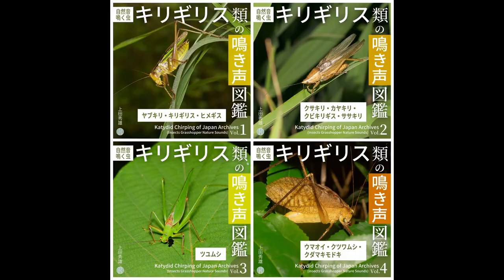アイドリング鳴きウマオイ キリギリス類の鳴き声図鑑VOL 4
音楽配信サイトよりリリースしたVol.4はキリギリス類10種 (35分)。品番：RIR0042

タイワンウマオイ、ハタケノウマオイ、ハヤシノウマオイ、アシグロウマオイ、タイワンクツワムシ、クツワムシ、ダイトウクダマキモドキ、ヒメクダマキモドキ、サトクダマキモドキ、ヤマクダマキモドキ

例えばAmazon Musicでは
MP3ダウンロード 1曲200円／アルバム1,800円

Vol.1 〜4で全69種

【 配信 】
Vol.1 北海道 山野「原生花園と森の鳥たち」15種　49:31

Vol.2 北海道 水辺「北国オホーツク 海辺の鳥たち」14種　46:53

Vol.3 本州 森林 「森の歌い手たち」15種　46:39

Vol.4 本州 田園「田園風景の鳥たち」14種　45:49

Vol.5 本州 水辺　「湿地や水辺に憩う鳥たち」14種　46:11

Vol.6 九州「干潟に群れる鳥と対馬の鳥たち」14種　44:51

Vol.7 沖縄「南の島 亜熱帯の鳥たち」14種　44:47